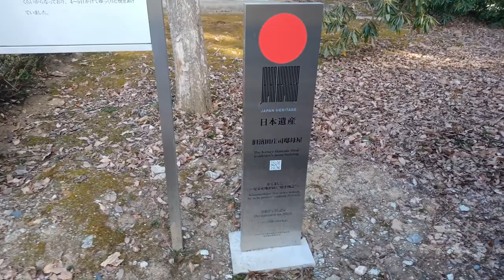Hamada House - Mashiko Museum of Ceramic Art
The last stop on my trip to Mashiko Museum of Ceramic Art was to Shoji Hamada's house. Hamada was not just a famous potter but also bought old buildings from the Edo Period, relocated them, and renovated them. In 1930 he renovated a farmhouse to become his residence. He later renovated other buildings for his workshops and guest houses.

His house was donated to the Mashiko Museum of Ceramic Art in 1989, and rebuilt at the museum. It is on the grounds of the museum and is free to go into. You can also see an old kiln at the location. The house is a farmhouse built during the Edo period.